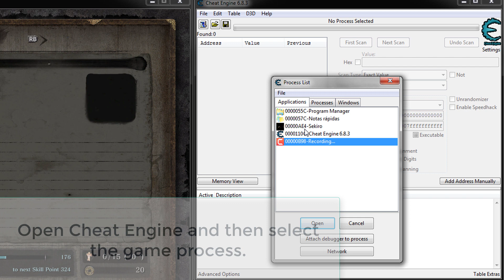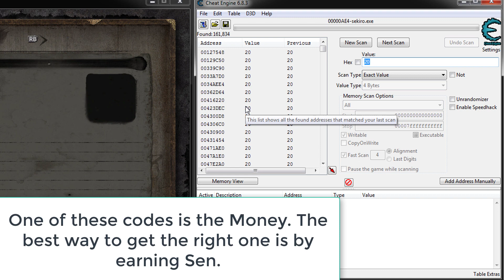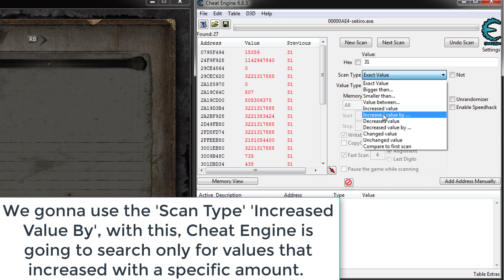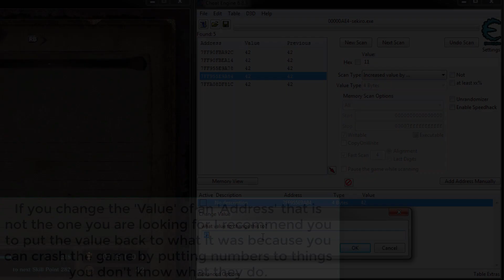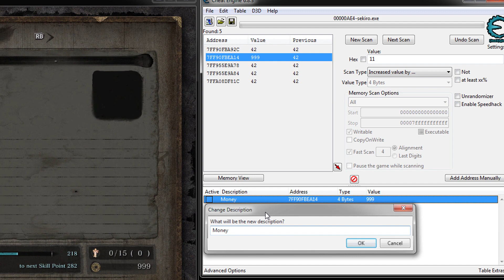How to make INFINITE ZEN in Sekiro: Shadow Die Twice (with Cheat Engine)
If you completed the game and would like to have fun you should use this trick.
It is necessary to use the Cheat Engine for this case.

About Cheat Engine:
Cheat Engine, commonly abbreviated as CE, is a memory scanner developed as free software, as well as a hexadecimal editor and debugger, created by Eric Heijnen (Dark Byte), for the Windows operating system. CE has a certain resemblance, in terms of functions, with Memory Hacking Software by L. Spiro, tsearch, and ArtMoney. Cheat Engine is used to scan the memory of a program in order to find and usually modify a value of interest in it.
It is used in most cases, to obtain advantages in video games, its use in most online games is illegal and although it has the possibility of accessing (or not) the internal code of any program in execution, the licenses of Many proprietary programs prevent this type of activities, such as disassembling and reverse engineering, so their use in the legal field must be limited to purposes that are not against any clause expressed in the license of the target program.

[How to make INFINITE MONEY in Sekiro: Shadow Die Twice (with Cheat Engine)]